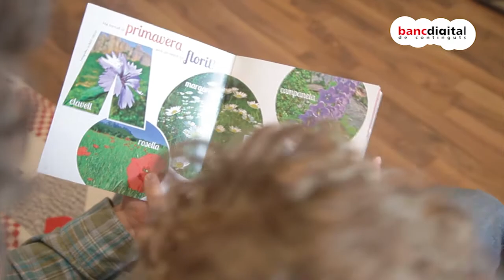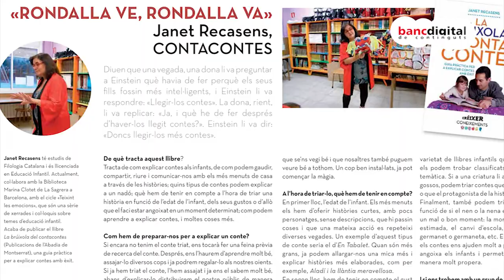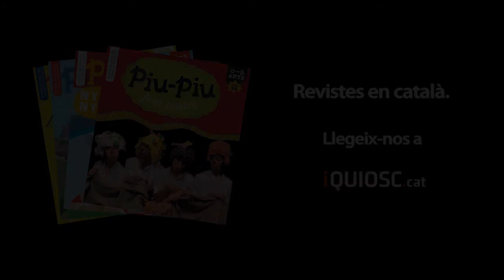Piu Piu: Janet Recasens